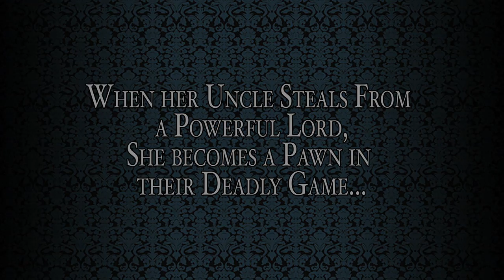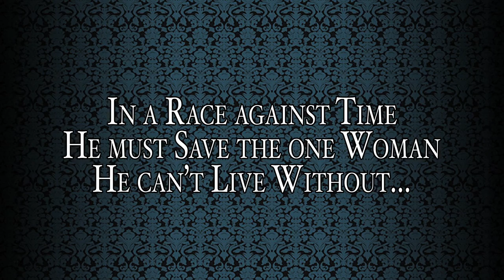WICKED DESIGNS BY LAUREN SMITH - BOOK TRAILER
The League of Rogues takes what they want—but have they taken on too much?

For too long Miss Emily Parr has been subject to the whims of her indebted uncle and the lecherous advances of his repulsive business partner. Her plan to be done with dominating men forever is simple—find herself a kind husband who will leave her to her books.

It seems an easy enough plan, until she is unexpectedly abducted by an incorrigible duke who hides a wounded spirit behind flashing green eyes.

Godric St. Laurent, Duke of Essex, spends countless nights at the club with his four best friends, and relishes the rakish reputation society has branded him with. He has no plans to marry anytime soon—if ever. But when he kidnaps an embezzler's niece, the difficult debutante's blend of sweetness and sharp tongue make him desperate for the one thing he swears he never wanted: love.

Yet as they surrender to passion, danger lurks in Godric's shadowed past, waiting for him to drop his guard—and rob him of the woman he can't live without.

Warning: This novel includes a lady who refuses to stay kidnapped, a devilish duke with a dark past, and an assortment of charming rogues who have no idea what they've gotten themselves into.